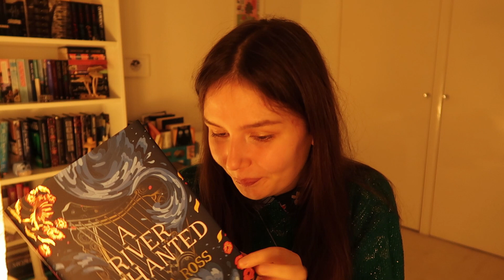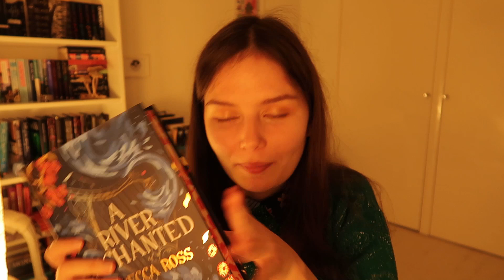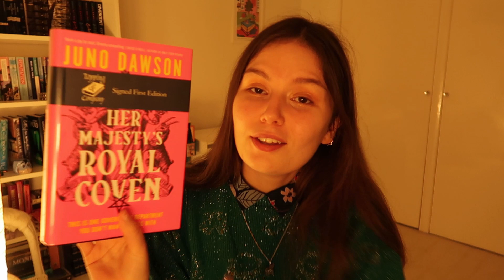upcoming releases I'm excited about ✨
I mean, I know nothing about them so idk why I'm excited

🍃about me🍃
hello! my name is hannah and I quite like reading and writing poetry! all genres are welcome on my bookshelf 😊